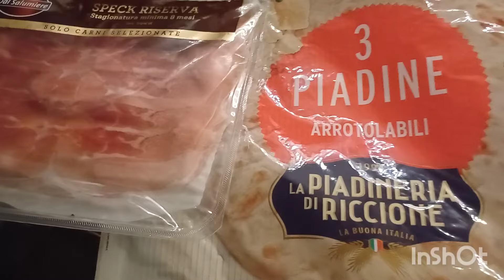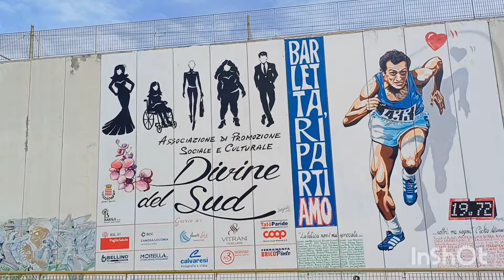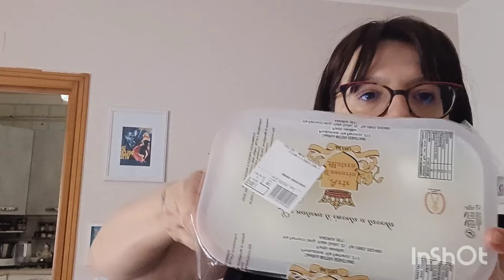festa a scuola x cucciola/tutto Fai da Me